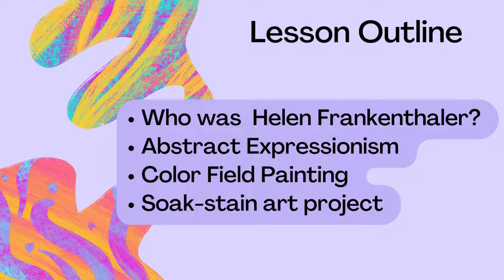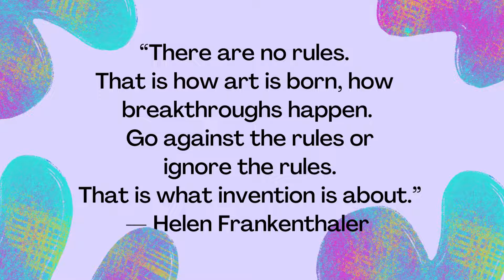Art Club: Helen Frankenthaler and Soak-Stain Art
Explore the art of Helen Frankenthaler and a painting inspired by her art! Stop by Christiansburg Library for a curated craft kit. Supplies limited.